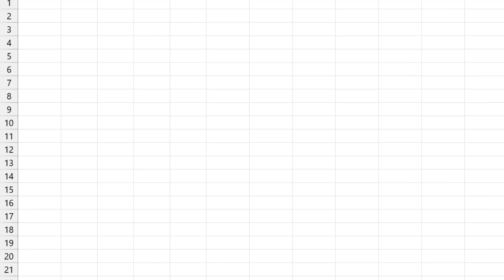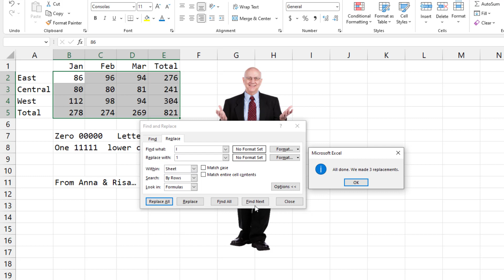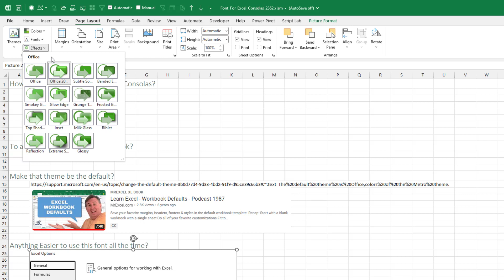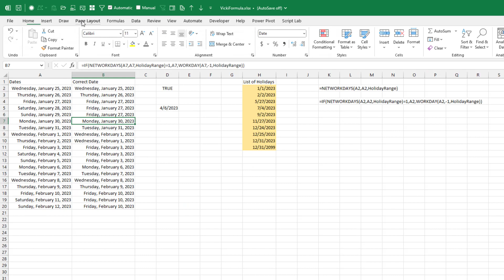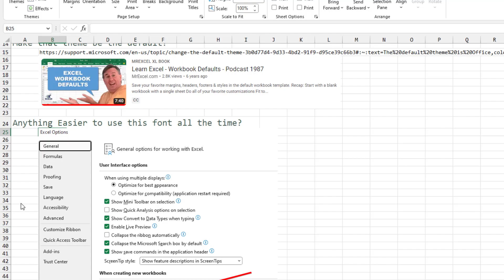Excel - Consolas Font For Excel - Episode 2542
Microsoft Excel Tutorial: Consolas Font for Excel.

Welcome to another helpful video from MrExcel! In this video, we have a hot tip from Anna and Lisa about using the Consolas font for Excel. Did you know that this font was specifically designed for Excel by Eric Speakerman 13 years ago? It's a great font for making your spreadsheets more visually appealing and easier to read.

But here's the issue - many of us have upgraded our computers since then and may not have the font anymore. And for those of us who remember the days of typewriters, you'll understand the struggle of not having a "1" key and having to use the lowercase L instead. This can cause major issues in Excel, as demonstrated in the video.

But don't worry, there's a solution! Anna and Lisa recommended using the Consolas font, which clearly distinguishes between the number zero and the letter O. And with a simple find and replace, you can easily fix any issues with lowercase Ls being used as ones. It's a game changer for those of us who still type like we're on a typewriter.

But the benefits of Consolas don't stop there. You can also create your own custom theme in Excel using this font. Just follow the steps in the video to make an "Excel" theme with green colors and the Office 2007 effects. And if you want to make Consolas your default font for all new workbooks, there's a simple setting in the options menu that you can change.

We want to give a special shout out to Anna and Lisa for sharing this valuable information with us.

(0:00) Axel font for Excel
(0:19) Typewriters without a 1 key
(0:54) People who type L instead of 1
(2:04) How I met ExcelisFun
(2:37) Make a custom Office Theme with Consolas font
(3:32) Applying a custom office theme
(3:45) Making a theme be default
(4:09) Default Font in Excel Options

This video answers these common search terms:
Consolas font for Excel
Creating an office theme with Consolas font
Eric Speakerman font for Excel
Replace lowercase L with 1 in Excel
Replace O with zero in Excel
Saving a customized Excel theme
Setting default font for new workbooks in Excel
Typewriter keyboard without 1 key
Using Consolas font to avoid confusion with lowercase L and capital I
Using lowercase L as 1
Using O as zero
YouTube font issue with lowercase L and capital I

What is your favorite font in Excel?  Anna and Lisa showed me the Consolas font. It is great because you can tell zero from O and one from lower case L.